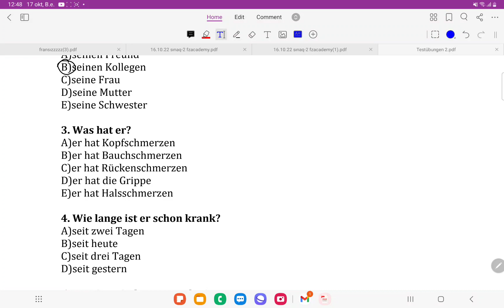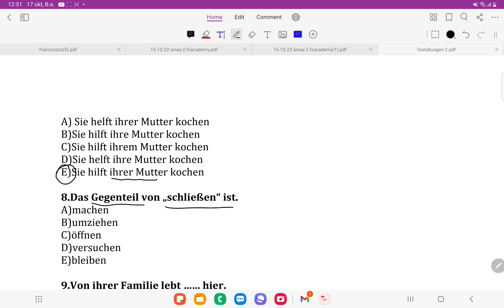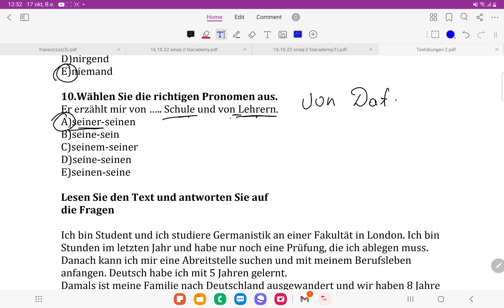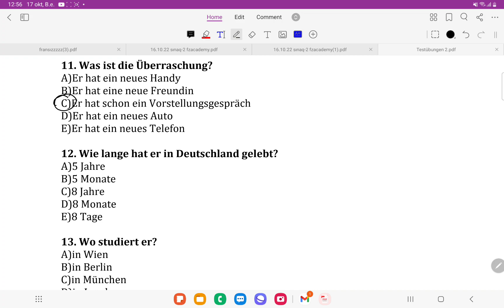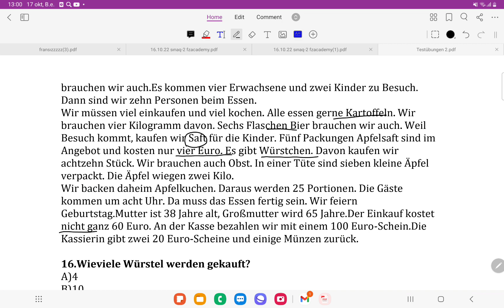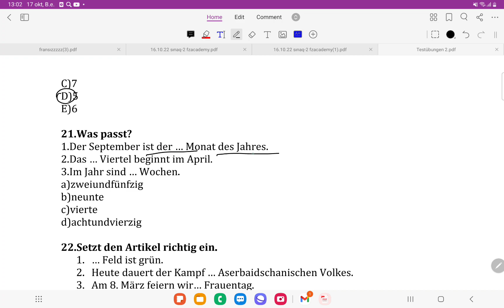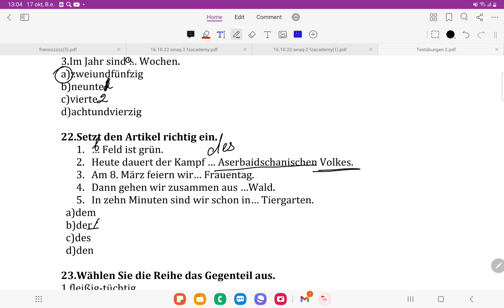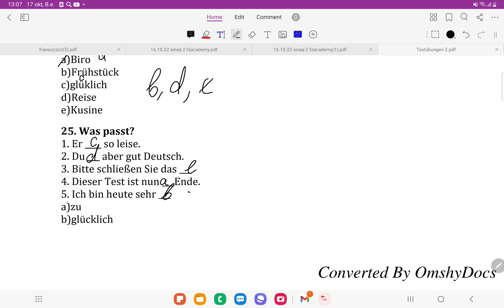Sınaq İmtahanı-2. Alman dili izahı (Sevinc Yusifova)(16.10.2022)